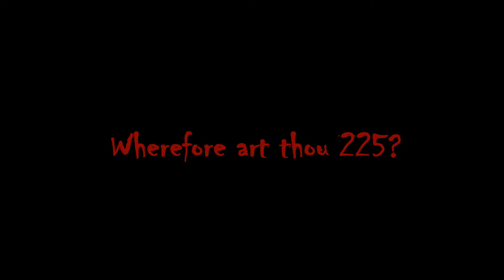Domanico Responds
Mikey answers Matteo's PB triple with one of his own.